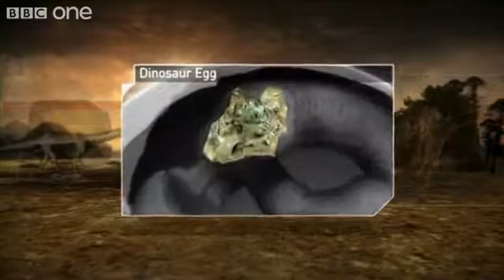Argentinosaurus - Planet Dinosaur - Episode 5.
Argentinosaurus is a 35 meter long, and 75 tons herbivore. This is the largest creature that the world has seen until now.